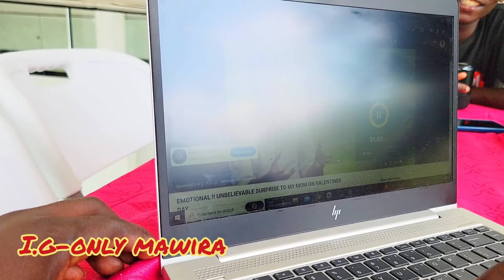I HAD TO MAKE AN EMERGENCY RUN TO HIDE TO @iammarwa HOME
hello my amazing family welcome to my channel and . thank you please subscribe share share and comment .After i did a social experiment in Nairobi cbd and the video went viral i could not handle the pressure of being recognized by every one on the streets of Nairobi and my home town soo i had to look for a safe spaceand that's how i found myself in the villa .
hello lovelies trust you are all doing well..thank you for stopping by and taking your time to watch this video. please enjoy the video  remember to subscribe comment and share it for me .thank you

Erick mawira Riungu

western union and money gram

Erick mawira Riungu
kenya 🇰🇪.